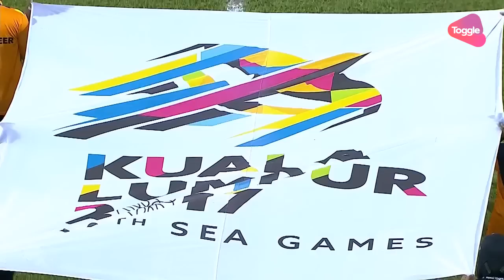Football ⚽: Singapore 🇸🇬 vs Brunei 🇧🇳 | 29th SEA Games 2017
"Singapore 🇸🇬 vs Brunei 🇧🇳 at the football ⚽ competition of 29th SEA Games 2017

★ Starting Lineups:

Singapore 🇸🇬: Zharfan Rohaizad, Syahrul Sazali, Amirul Adli Azmi, Illyas Lee, Taufik Suparno, Adam Swandi, Ikhsan Fandi Ahmad, Shahrin Saberin, Hami Syahin, Irfan Fandi Ahmad, Hanafi Akbar

Brunei 🇧🇳: Ishyra Asmin Jabidi, Khalid Wassadisalleh, Akif Roslan, Abdul Syakir Basri, Nazirruddin Ismail, Azim Izamuddin Suhaimi, Nadzri Erwan, Martin Haddy Khallidden, Alimuddin Jamaludin, Shafie Efenddy, Azreen Eskander